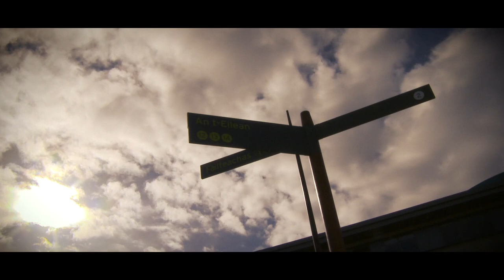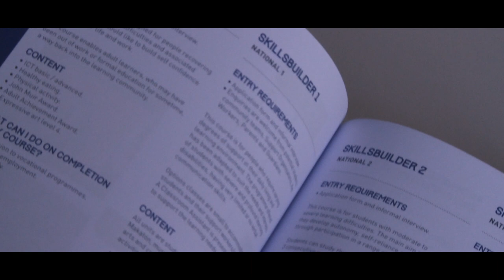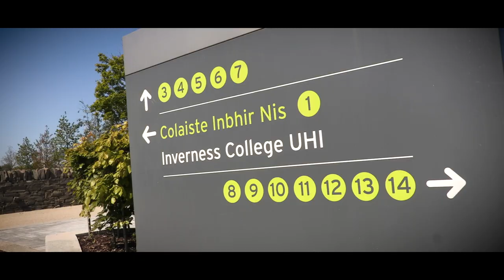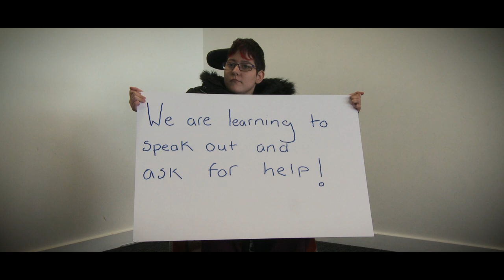Inverness College UHI Supported Education Transition Video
Students with additional support needs at Inverness College UHI teamed up with Highland-based charity Health and Happiness to create this video to help people will similar needs prepare for life after school.

It highlights what life is like at Inverness College UHI for people with additional support needs and what they can expect.

Health and Happiness works with communities to break down barriers and stereotypes, helping people with additional support needs take control of their own lives and meet new people.